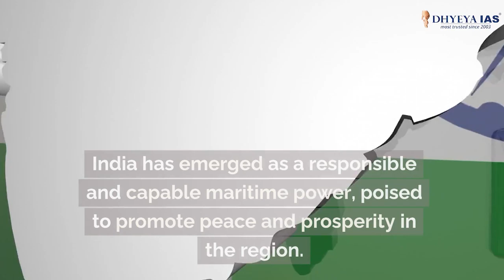Daily News Videos: India's Maritime Diplomacy and the SAGAR |Dhyeya IAS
In this video, we delve into the significance of the commissioning of the Mauritian Naval Ship Barracuda in 2015 and its impact on India's maritime diplomacy. Prime Minister Narendra Modi's vision for the Indian Ocean region, encapsulated in the SAGAR initiative - Security and Growth for All in the Region, aligns with India's Maritime Strategy of 2015. We'll explore how this vision emphasizes cooperation, capacity building, collective action, sustainable development, and maritime engagement.

We'll also highlight key events like the International Fleet Review and the multinational exercise 'Milan' that foster international maritime cooperation, and initiatives such as the Information Fusion Centre – Indian Ocean Region which enhance maritime safety and security. Discover how India has contributed to capacity building among smaller navies, responded to threats through operational deployments, and provided maritime assistance and disaster relief during crises like the COVID-19 pandemic.

Join us as we discuss how India's maritime diplomacy has shaped the security landscape of the Indian Ocean region, establishing India as a responsible and capable maritime power.

Thankyou